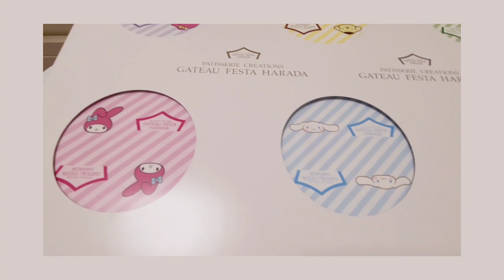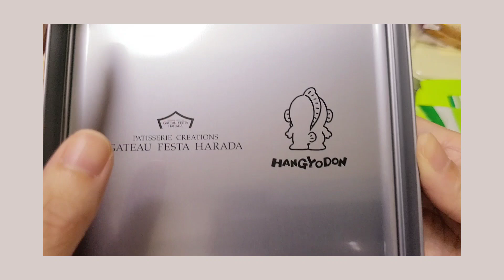グーテ・デ・ロワとサンリオコラボのラスク【開封/ASMR/音フェチ】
グーテ・デ・ロワ